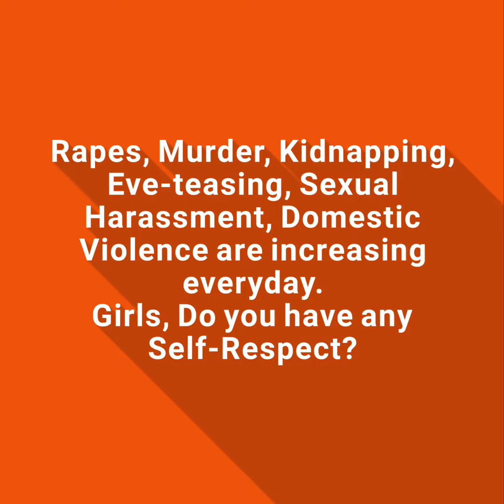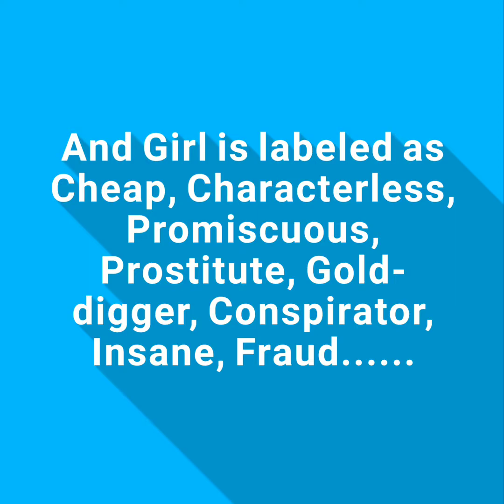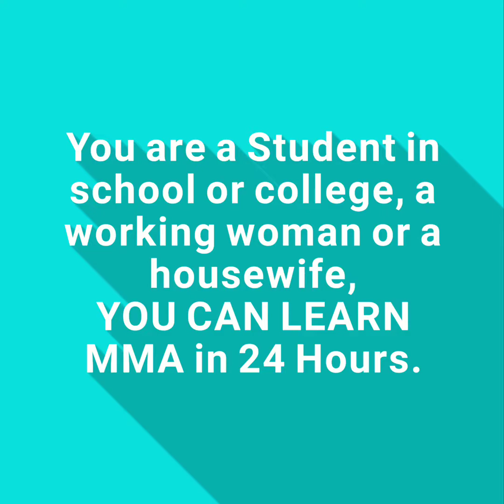Learn Street-Fight, Beat the Rapist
Reality Check of Rapes in India